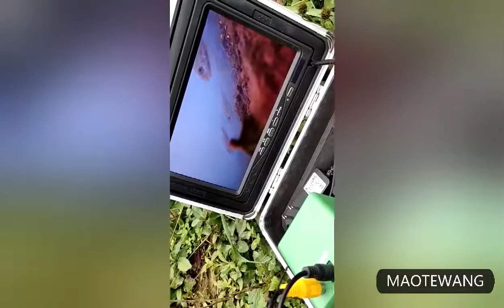Carp Fishing Tackle Underwater Fishing Camera